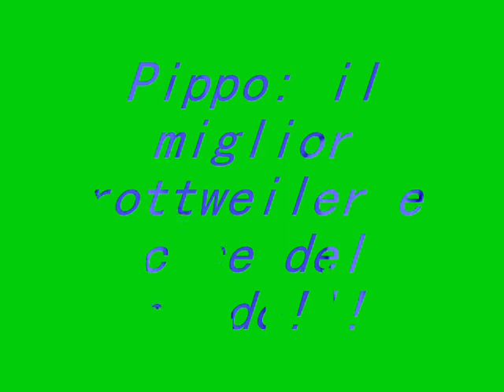Pippo, il miglior rottweiler e cane del mondo!Music by Britney Spears (Mannequin)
Pippo: il miglior cane del mondo!!music by Britney Spears "mannequin" from the "circus" album..!